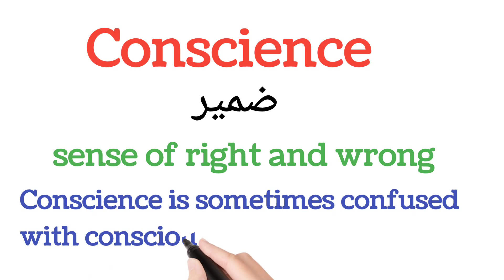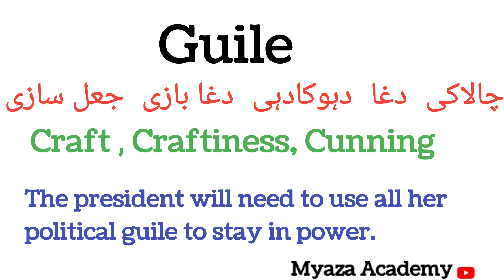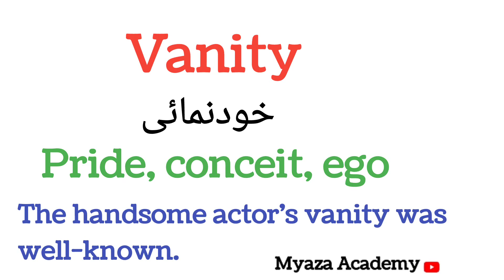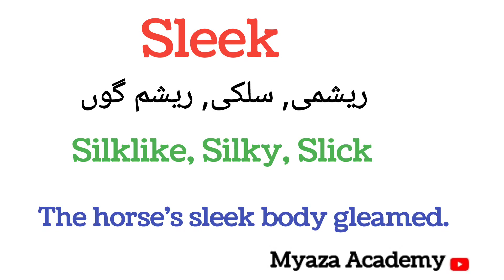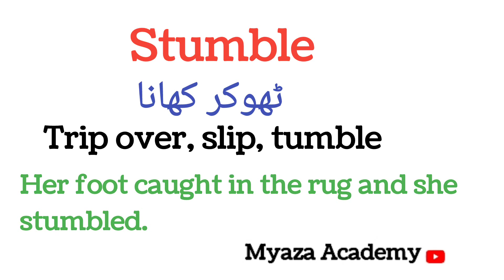English vocabulary || some new words you might not have heard before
You can find in this video some new English words that you might not have heard them before. So enjoy watching this amazing video.